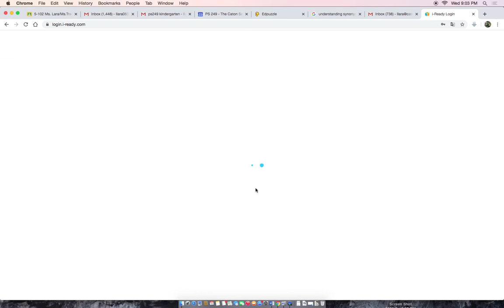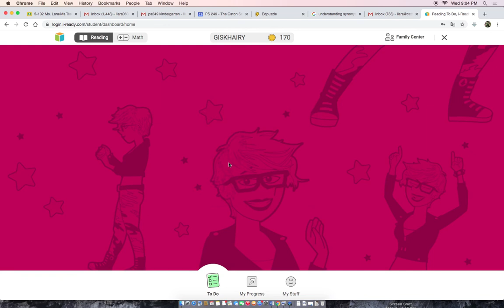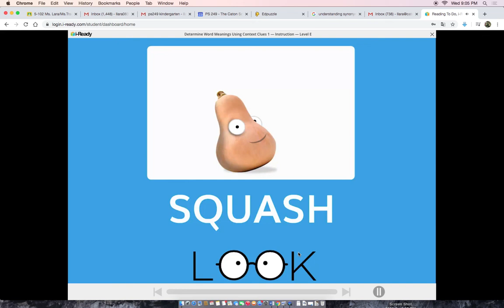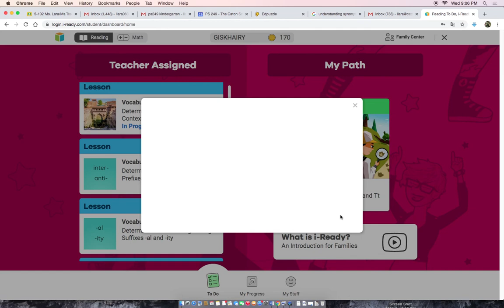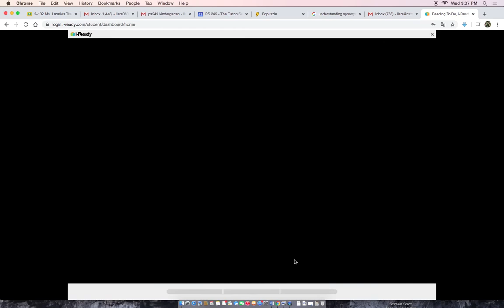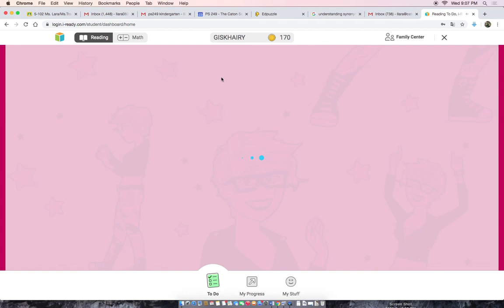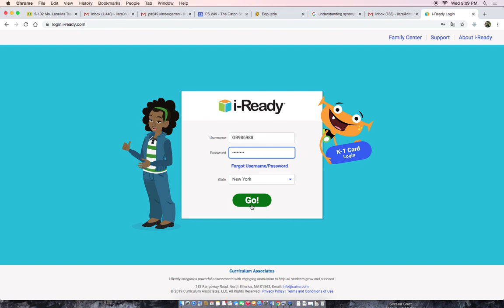I-Ready Login Spanish